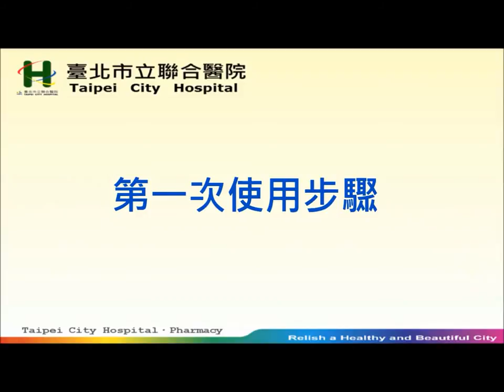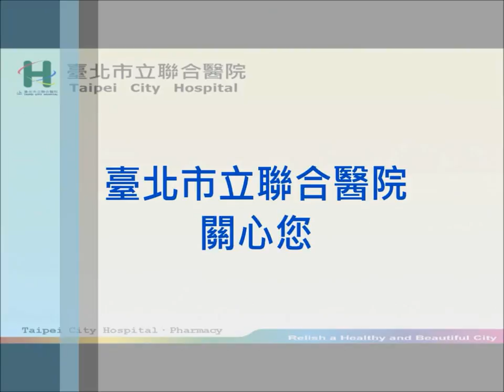4.Lantus注射筆用藥指導.avi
4.Lantus注射筆用藥指導影音